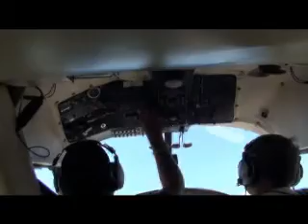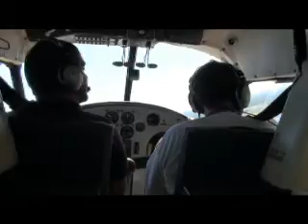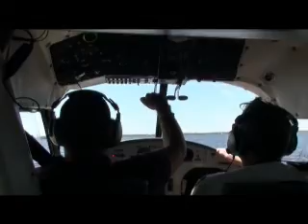Spruce Creek seaplane flight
my first flight in a Grumman G44A Wideon...